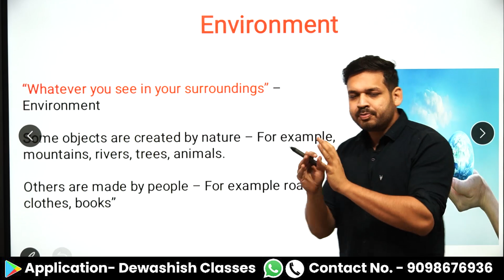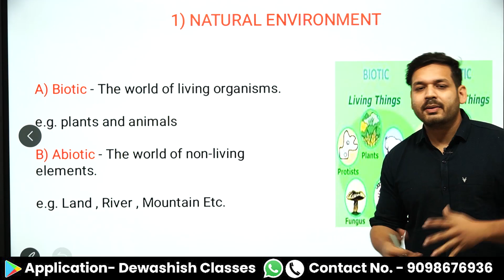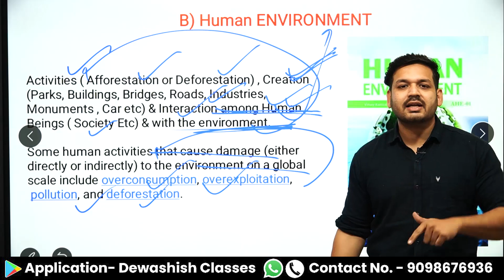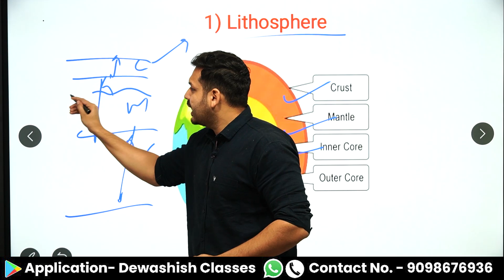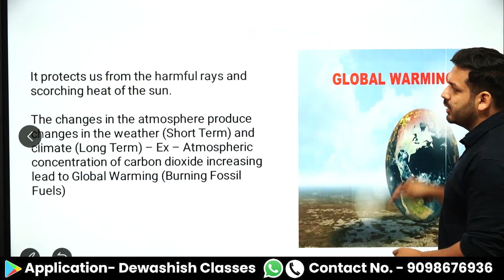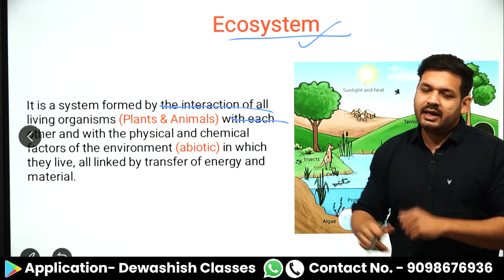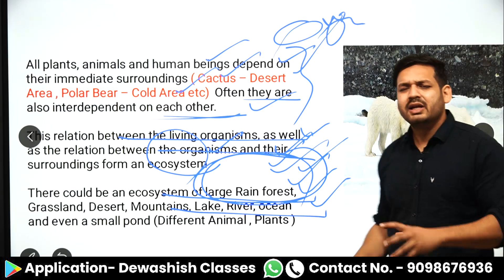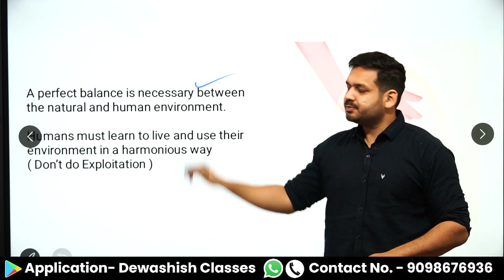Class 7 Geography Full Chapter 1 | Environment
Current Affairs Updated “ official Youtube Channel Telegram Page💫
Here we gives you free pdfs of our all videos .. in english medium.. so keep in touch with us through our telegram page.

Application Name - Dewashish Classes

1. Open Google Chrome
2. Type web.classplusapp.com in the address bar
3. Enter ORG Code MHMCF
4. Enter Mobile Number
5. Enter the OTP
6. Go to Store Tab and choose the Course you want to study
Easy!!

environment class 7
geography chapter 1 class 7
sst class 7 geography chapter 1
class 7 ncert geography chapter 1